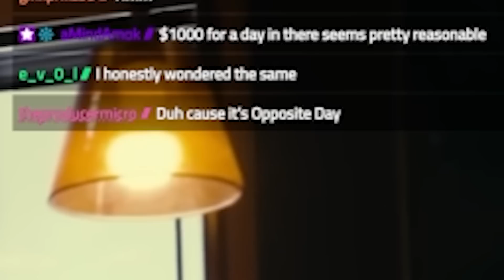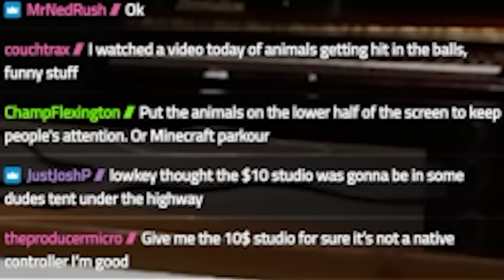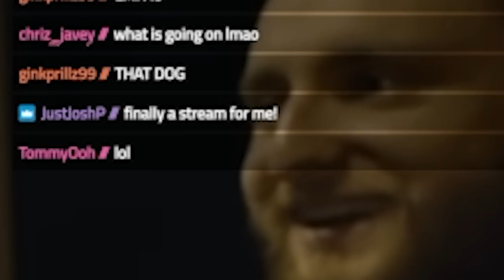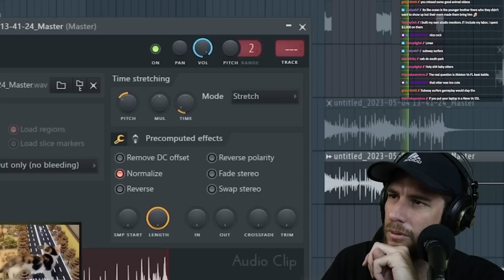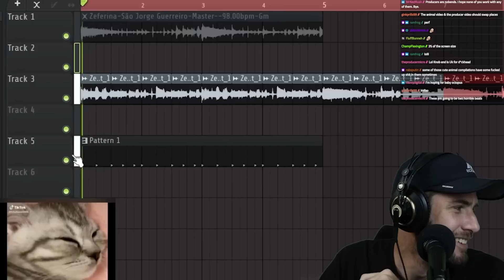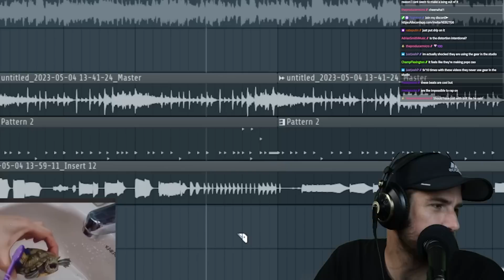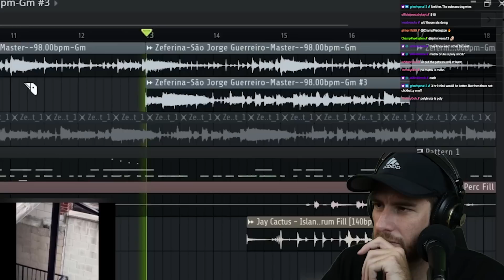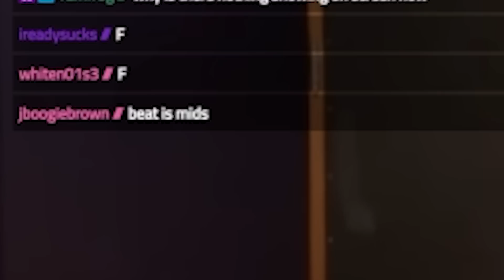6 Producers Face OFF ($10 vs $1000 Studio beat)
👉🏼ORIGINAL VIDEO -